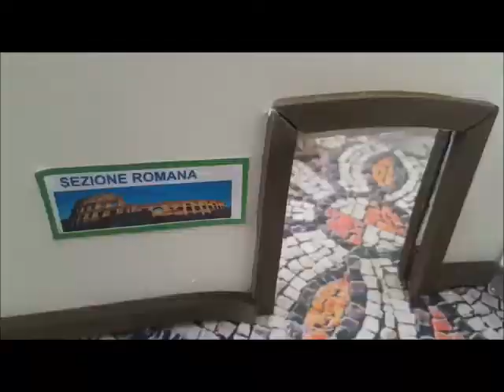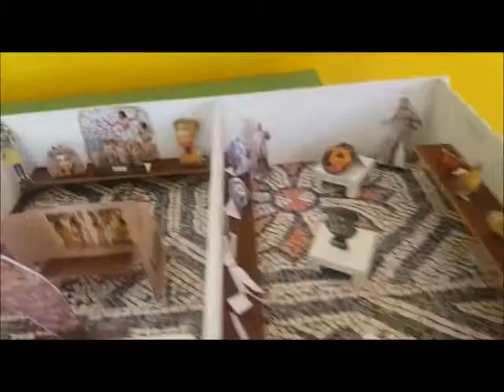Aversa (CE) - Gli alunni del Secondo Circolo realizzano museo con materiali riciclati (11.03.17)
- Aversa (Caserta) – “Costruiamo un museo”. Questa l'iniziativa realizzata dai ragazzi frequentanti le classi quinte, sezioni C e D, del Secondo Circolo Didattico diretto da Emilia Tornincasa.

L'idea è nata dopo una visita effettuata al museo archeologico di Napoli. Diretti e coadiuvati dalle maestre Giancarla Perugini e Rita Lastoria, utilizzando materiali riciclabili, come scatolette di formaggini, figurine ritagliate da libri, giornalini ed altro, i piccoli allievi del Secondo Circolo hanno realizzato un museo archeologico in miniatura ricco di animali preistorici. Riproducendo quanto avevano visto e fotografato nella visita al museo napoletano.

Un lavoro che ha stimolato la fantasia dei ragazzi, affrontato come un gioco ma realizzato a regola d'arte che merita di essere visto. (11.03.17)